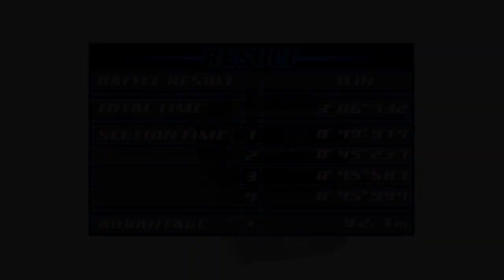Initial D: Street Stage - Part #24 - Kyoko Iwase (ENG SUB)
Race with Kyoko Iwase.